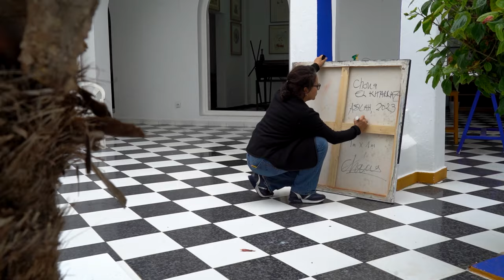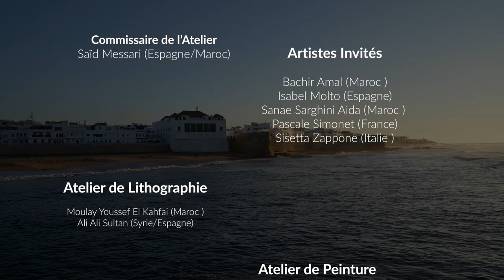Ateliers des Arts Plastiques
SOUS LE HAUT PATRONAGE DE SA MAJESTÉ LE ROI MOHAMMED VI
44ème Moussem Culturel International d’Assilah
(Edition d’Automne)

Palais de la Culture
Assilah, du Vendredi 6 au Jeudi 26 Octobre 2023

00:00 Intro
00:40 Ateliers de Gravure
04:34 Ateliers de Lithographie
05:36 Ateliers des Enfants
09:18 Ateliers de Peinture
12:05 Expositions

Atelier de Gravure
Responsable Fondatrice
Malika Agueznay (Maroc)
Commissaire de l’Atelier
Saïd Messari (Espagne/Maroc)
Artistes Invités
Bachir Amal (Maroc )
Isabel Molto (Espagne)
Sanae Sarghini Aida (Maroc )
Pascale Simonet (France)
Sisetta Zappone (Italie )

Atelier de Lithographie
Moulay Youssef El Kahfai (Maroc )
Ali Ali Sultan (Syrie/Espagne)

Atelier de Peinture
Coordinateurs de l’Atelier
Dirar Chaachoue (Maroc)
Artistes Invités*
Lobna Al Amin (Bahreïn)
Khaled Al Saai (Syrie)
Khadim Bamba (Sénégal)
Michel Barzin (Belgique)
Choua El Kharraz Dickens (UK/Maroc)
Tarek Faitah (Maroc)
Abdelkader Melehi (Maroc)
Daouda N’doye (Sénégal)
Noureddine Tabet (Maroc)

Atelier des Enfants du Moussem
Dirigé par :
Kawtar Echrigui (Maroc), Artiste-peintre, Membre de la Fondation du Forum d’Assilah

Réalisé par
Rida Tadlaoui